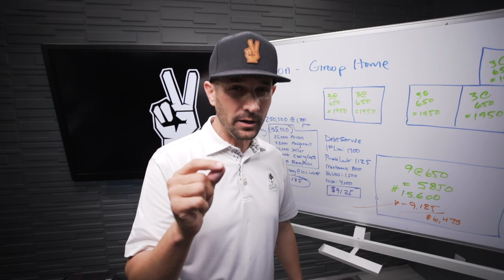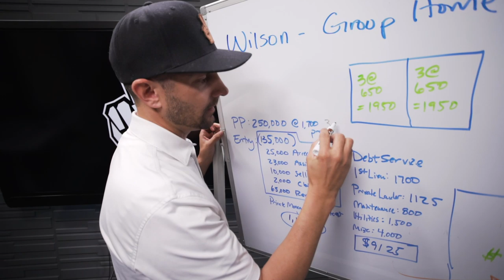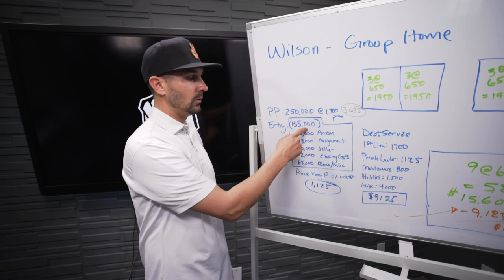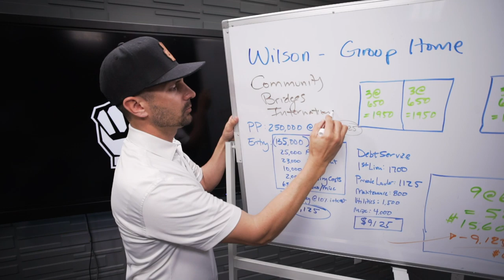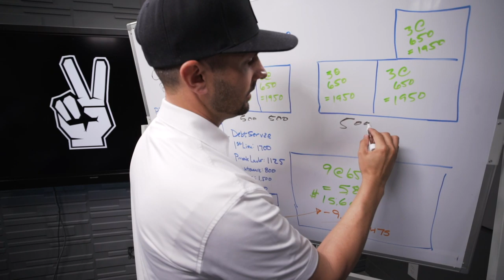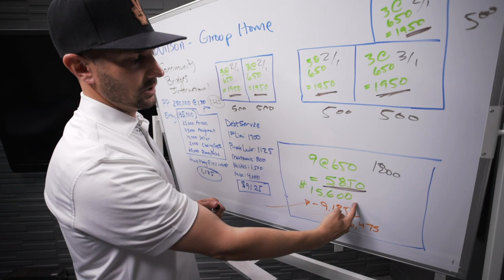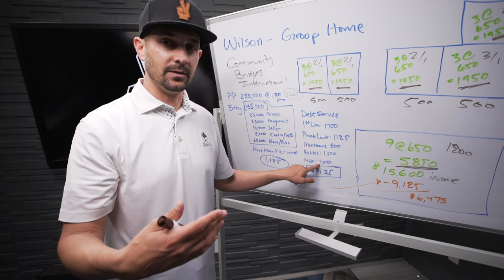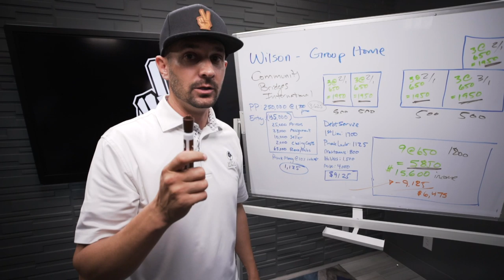Converting a Complex into a Group Home for Battered Women! The Real Deal with Pace Morby: Wilson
On this episode of The Real Deal we break down everything going on with a unique investment property in Wittmann, AZ.  We bought this deal with a $23,000 assignment fee from another wholesaler.  With the anticipated cashflow from the group home model, the fee was no problem.  We have years of experience in group homes and there's no better way to buy them than creative finance.  Please ask questions below and check out our facilitator/partner on this deal

Reach out to Rashell about Subject To DUE ON SALE assurance. We own a company that will refinance out the mortgage if the Due on Sale gets called.